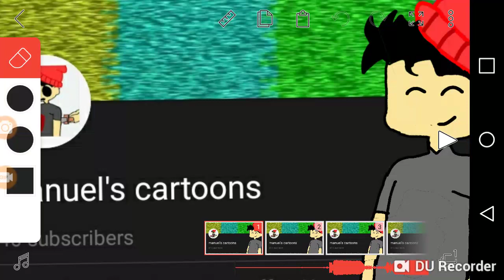Thanks for 40 subscribers